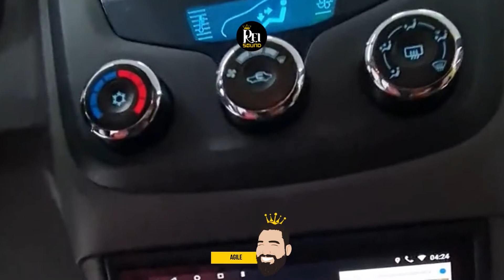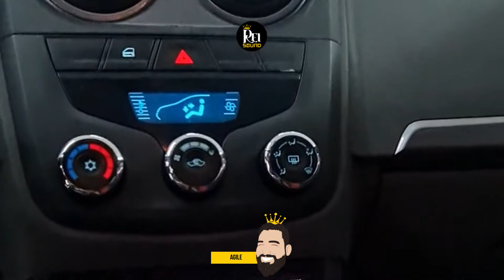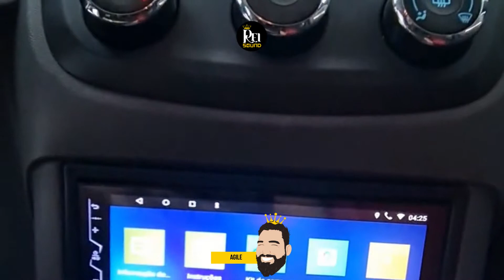Agile na Rei Sound!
Precisando mudar o som do seu Agile?
Dá uma olhada como ficou esse trabalho, além da película solar que deixa além de mais seguro, muito mais bonito!

Vem pra Rei Sound!

ENTRE EM CONTATO PARA SABER MAIS SOBRE NOSSO SISTEMA LEVA E TRAZ

Rua da Paz, 1736 - Chácara Santo Antônio - SP